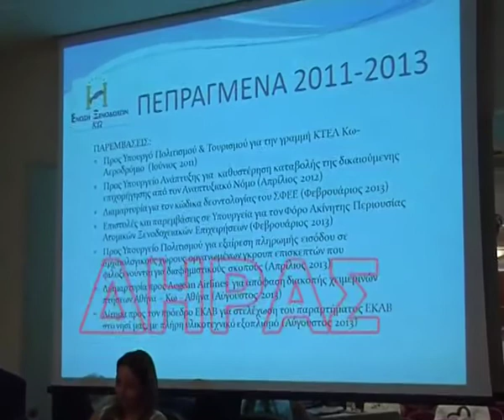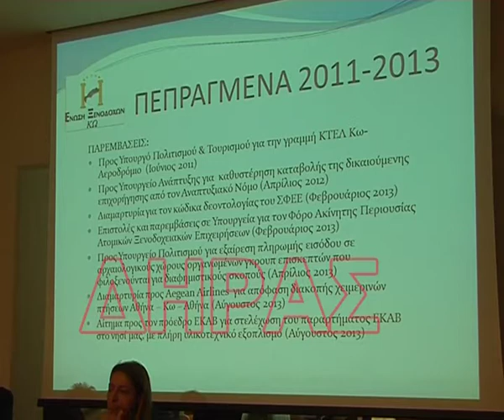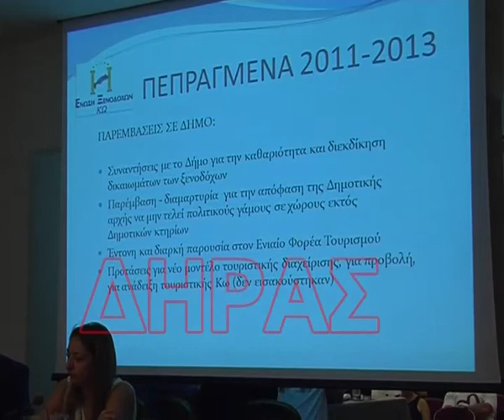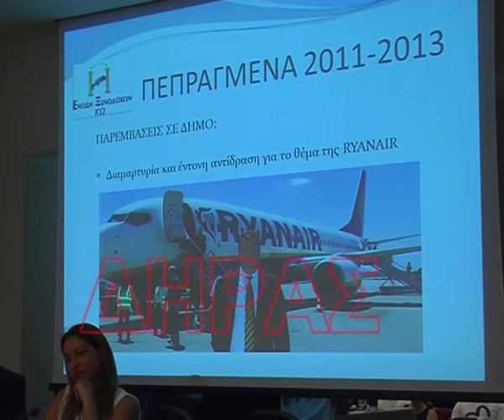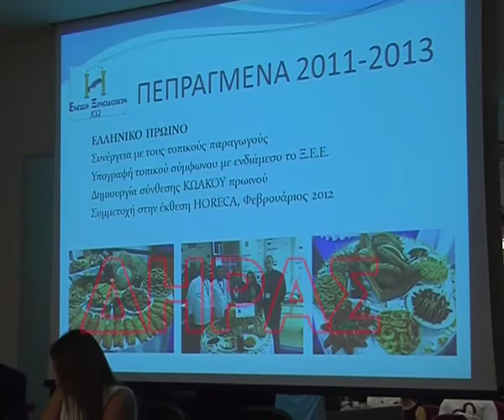enosiksenodoxonko 5 7 2014